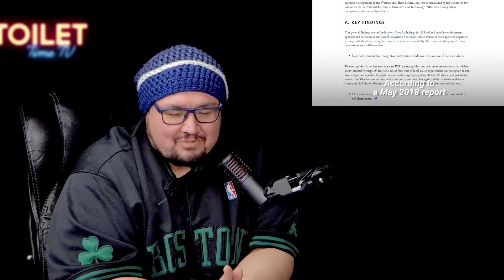TSA forcing FULL FACE SCANS at 430 Airports - Senator having issue with rejecting the Face scans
👊Join Team TTTV and help us continue spreading the Truth about the Matrix and the Digital Dystopia - Exclusive Membership Content when your join.